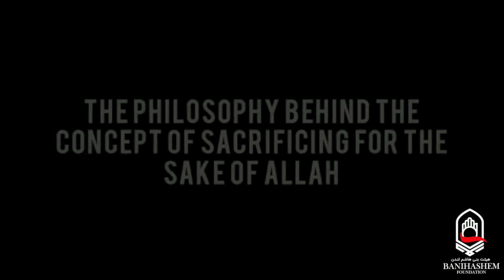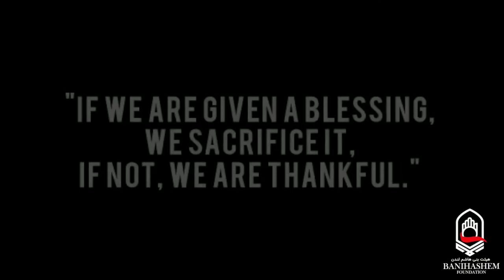The Philosophy Behind the Concept of Sacrificing for the Sake of Allah - Sheikh Mohammad Khani